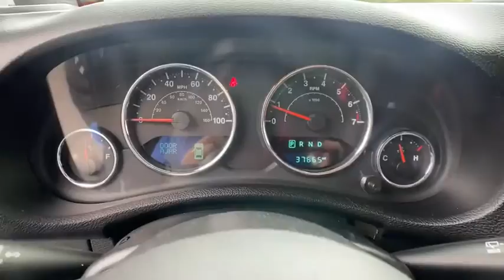2017 Jeep Wrangler Unlimited Griffin, Covington, Newnan, Thomaston, Macon, GA U31352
Granite Crystal Metallic Clearcoat Used 2017 Jeep Wrangler Unlimited available in Griffin, Georgia at Cronic Chrysler Dodge Jeep Ram. Servicing the Covington, Newnan, Thomaston, Macon, GA area.
2017 Jeep Wrangler Unlimited Big Bear - Stock#: U31352 - VIN#: 1C4BJWDGXHL665997